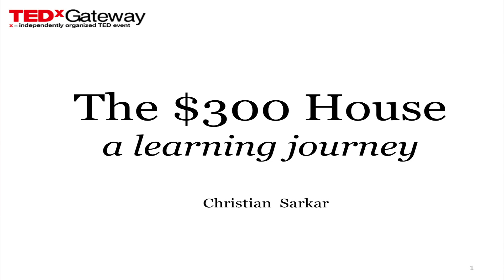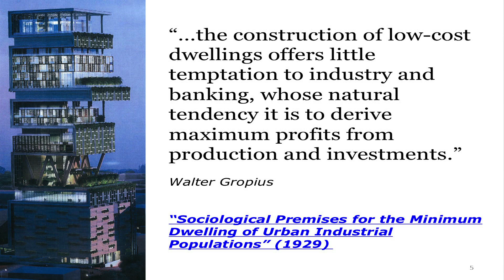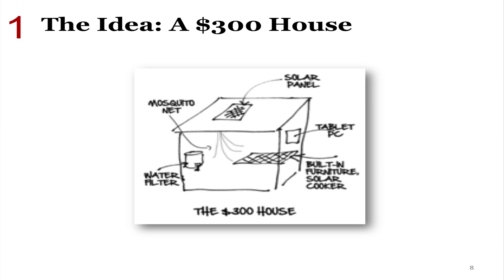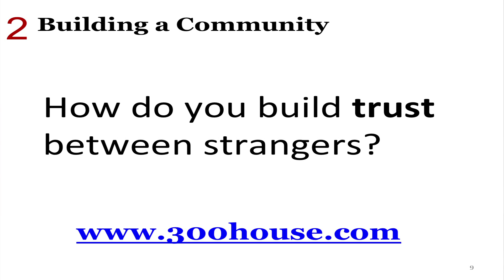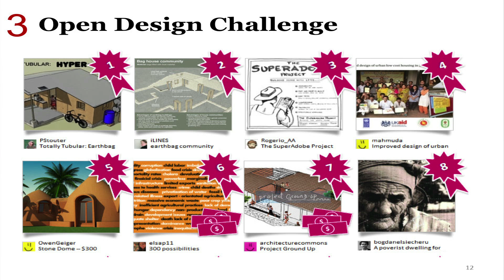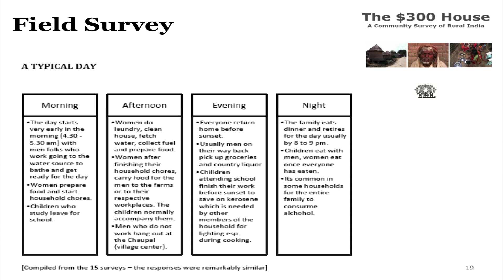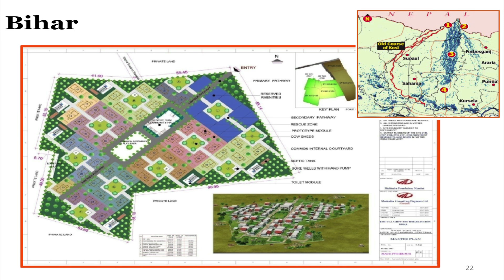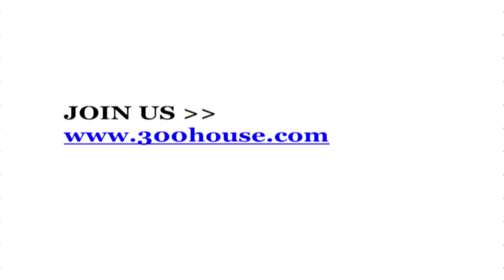Philanthropy 3.0 : Christian Sarkar at TEDxGateway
Christian Sarkar is the founder of several entrepreneurial ventures, a marketing consultant, and the co-founder of the $300 House Project. He is also the Director of Innovation for Enterprise for a Sustainable World. Christian works with businesses, non-profits, and leading thinkers to challenge assumptions, grow good ideas, and develop ecosystematic business models. He is also the co-author of Inclusivity: Will America Find its Soul Again?

In his spare time, Christian is an online business strategist and the founder of Double Loop Marketing, a thought leadership agency for individuals and organisations.